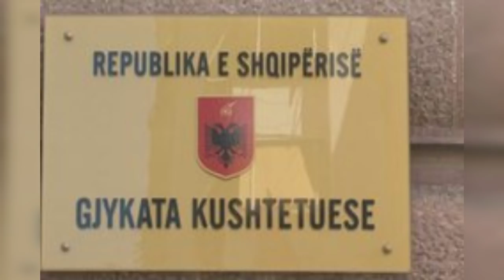Ngjela del me paralajmërimin e fortë: Shërbimet amerikane kanë të dhëna për Metën!